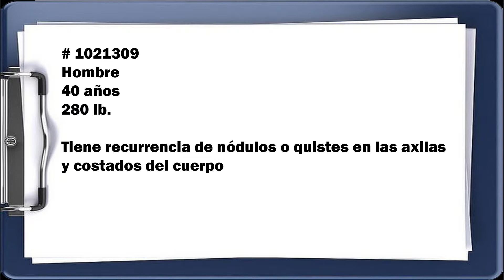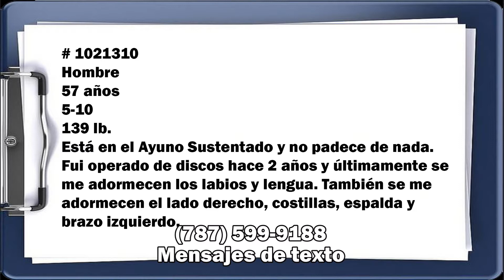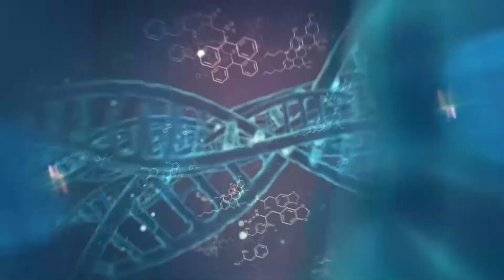AN022118 Textos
Nodulos en axilas y costados. Adormecimiento de un lado del cuerpo.